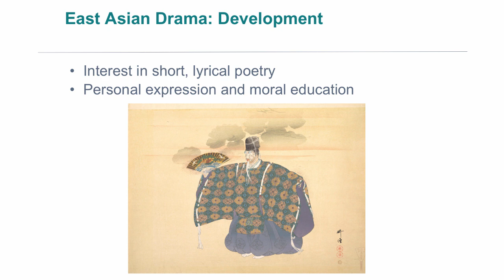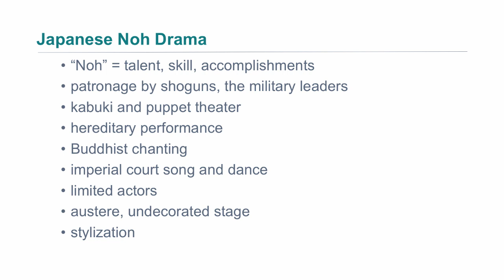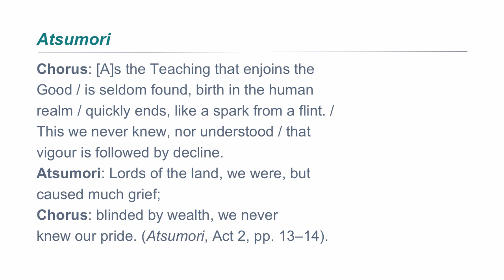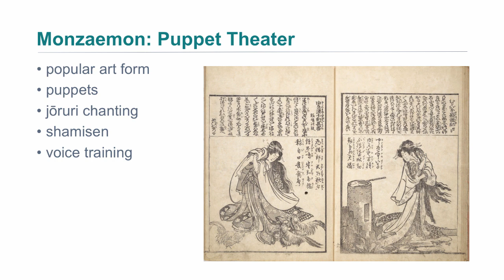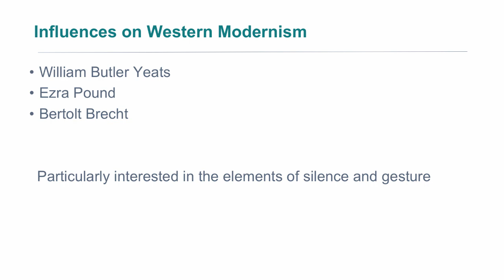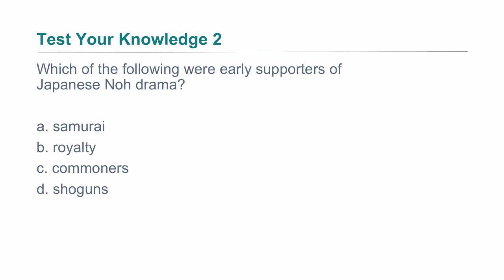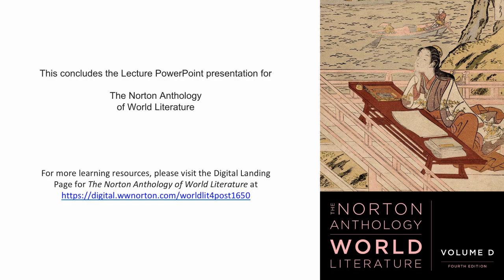East Asian Drama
Table of Contents:

01:40 - Noh Masks
04:52 - Test Your Knowledge 2